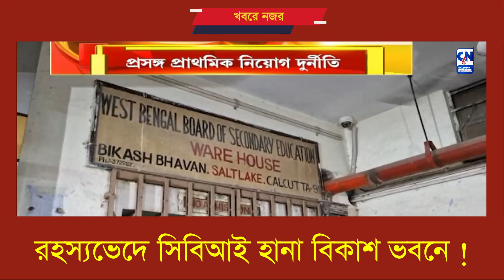বিকাশ ভবনের গুদামে লুকিয়ে রহস্য? I ক্যালকাটা নিউজ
প্রাথমিক নিয়োগ দুর্নীতি মামলা সামনে আসার পর থেকেই বিকাশ ভবনের গুদামে একাধিকবার এসেছে, তল্লাশি চালিয়েছে সিবিআই। ২০২২ সালের ডিসেম্বরে গুদামটি সিল করে দিয়ে যায় কেন্দ্রীয় তদন্তকারী সংস্থা। তারপর বুধবার প্রায় সাড়ে তিন ঘণ্টা জেরা চলে সেই গুদামে। ফের বৃহস্পতিবার বিকাশ ভবনের গুদামে পৌঁছলেন সিবিআইয়ের আধিকারিকরা।